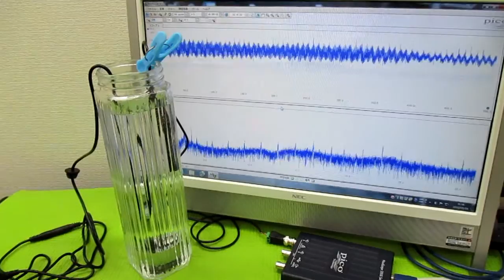オリジナル製品：超音波発振プローブを利用した超音波制御技術 ultrasonic-labo